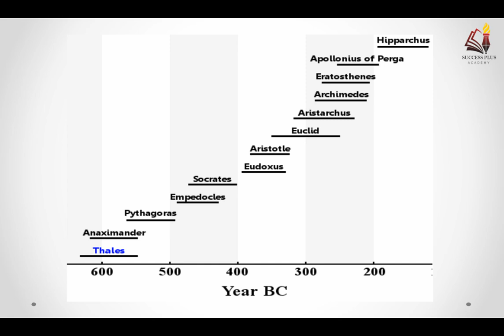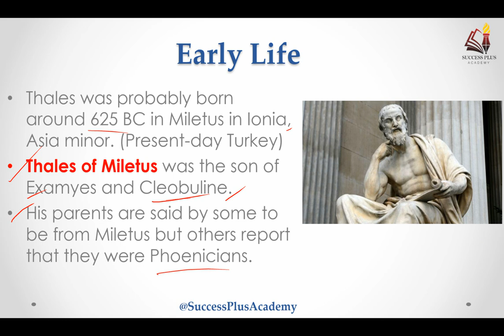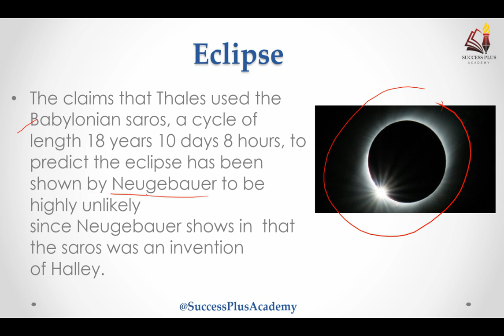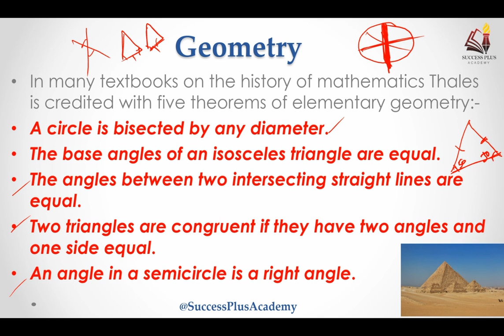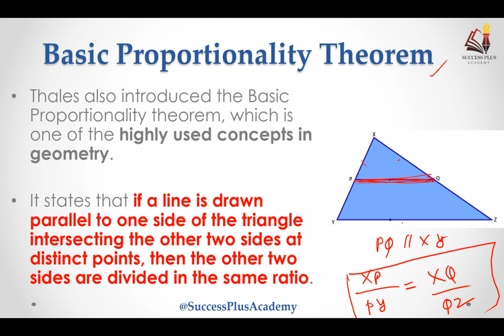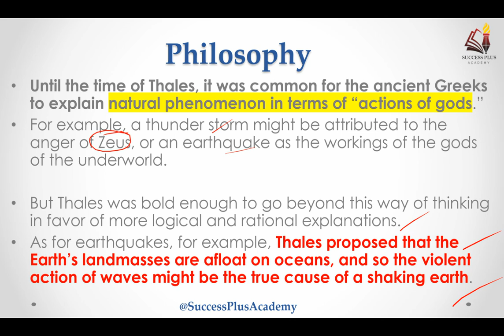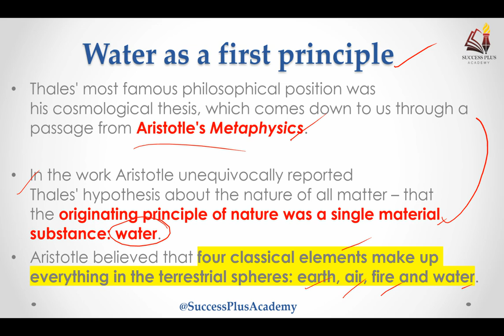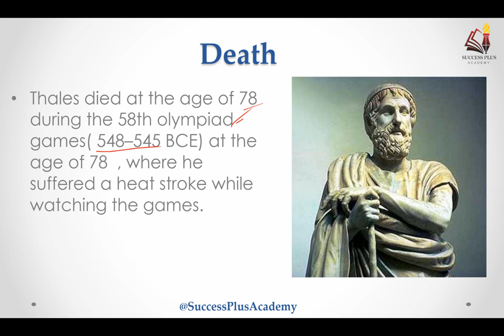Biography and contributions of Thales, Ancient Greek Mathematician and Philosopher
In this video we have covered Biography and contribution of the great Greek philosopher & Mathematician "Thales".